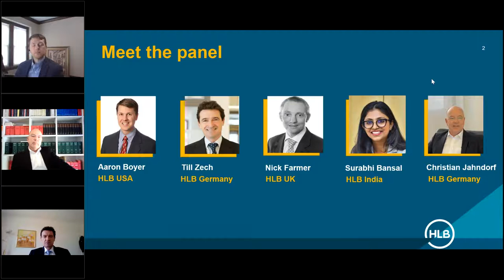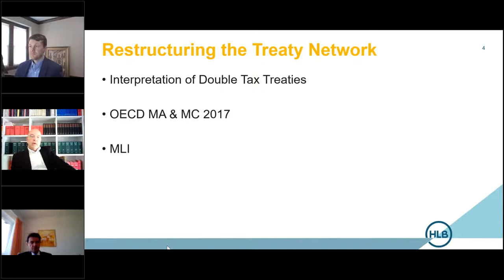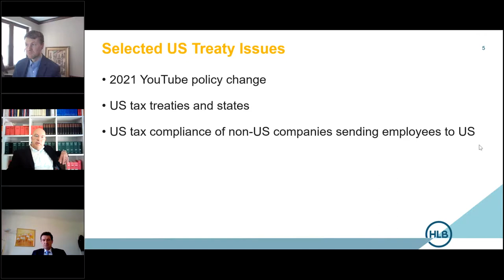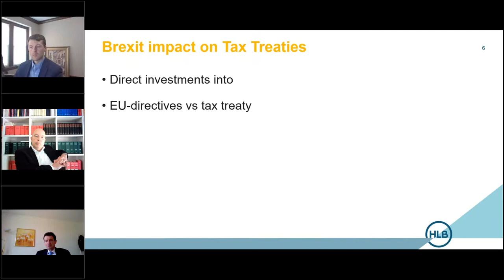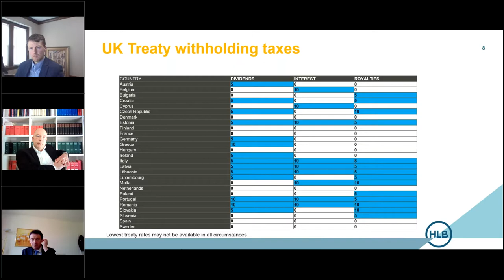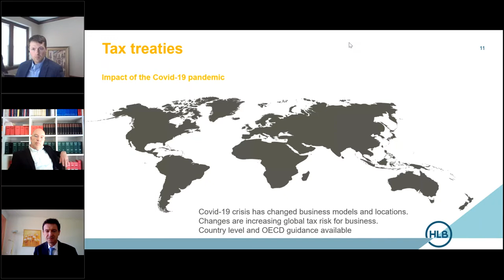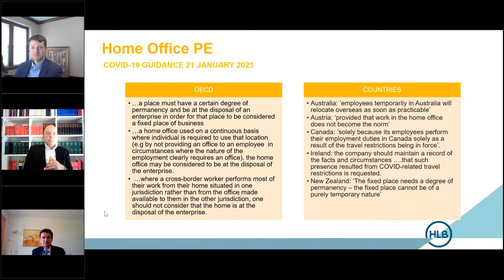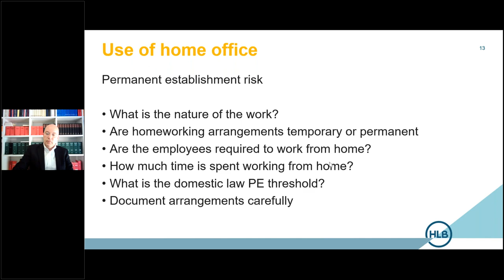Understanding the latest tax treaty developments